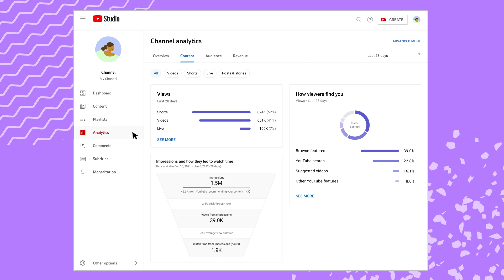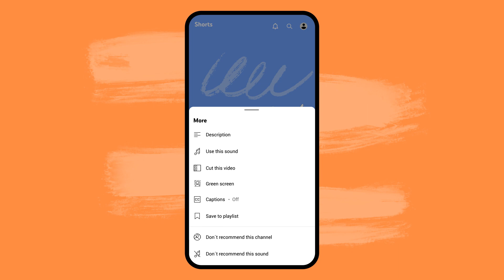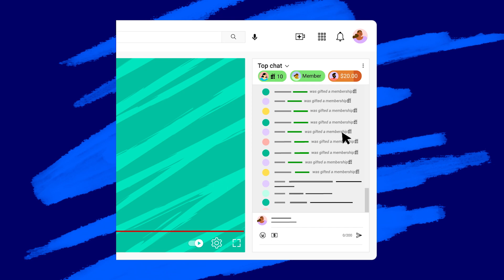The New Content Tab, Green Screen in Shorts, and More | Creator Roundup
Catch up with TeamYouTube on all the top news from the past month, including trending topics and product updates. Tune in for new episodes the first week of every month and use the timestamps below to skip to news interesting to you!

0:00 | Intro
0:12 | Analytics for Your Content
0:40 | Post Images in Your Polls
1:05 | Shorts - More with Green Screen
1:44 | Memberships Gifting Beta